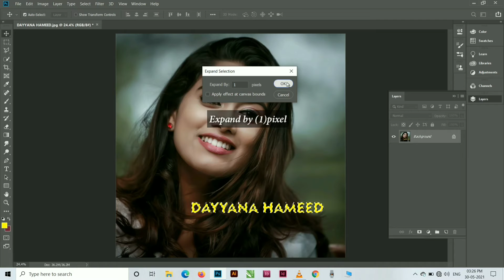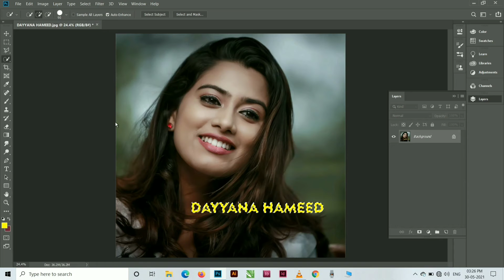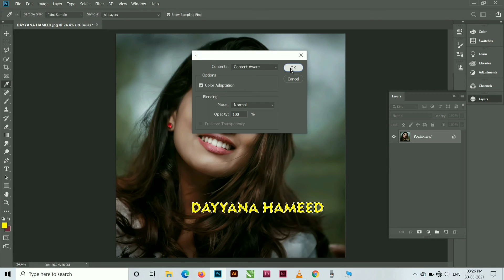Remove Water Mark From An Image | Adobe Photoshop | Insane Artifice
SELECT➞COLOUR RANGE➞CLICK ANY LETTER➞PRESS OK➞SELECT➞MODIFY➞EXPAND➞EXPAND BY 1 PIXELS➞PRESS OK➞QUICK SELECTION TOOL➞RIGHT CLICK ON THE TEXT➞FILL➞SELECT CONTENT AWARE➞PRESS OK➞CONTRL+D